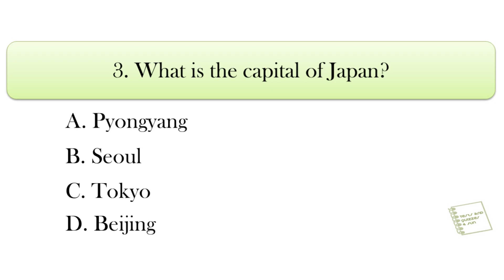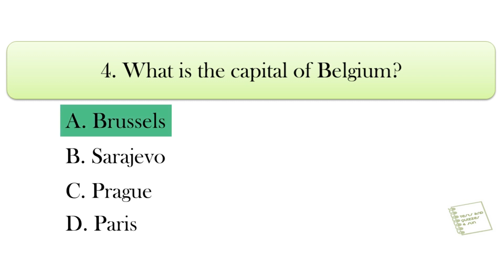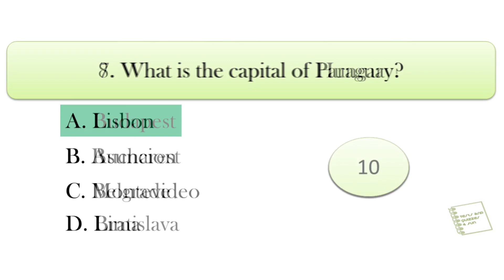Geography Quiz - World Capitals #3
In today's quiz, you get to answer 10 geography questions. Can you score 10/10?